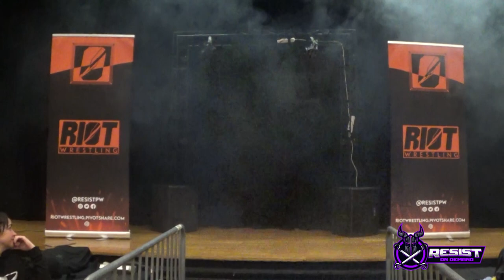RIOT RUMBLE IV || RIOT. Mayhem March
Vuelve la RIOT RUMBLE. Tras la celebración de Anniversary VI, es momento de conocer al nuevo retador del Campeonato Absoluto de RIOT que sigue en el poder de Carranza. ¡25 luchadores compiten para poder enfrentarse al Capataz en Season Finale 6!

Muy pronto, Mayhem March íntegro en nuestro On Demand riotwrestling.pivothsare.com